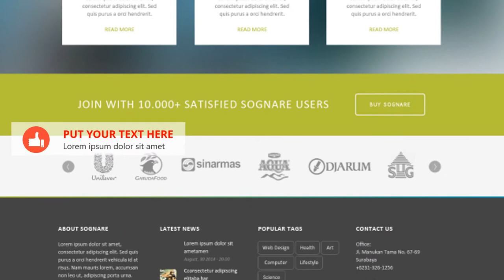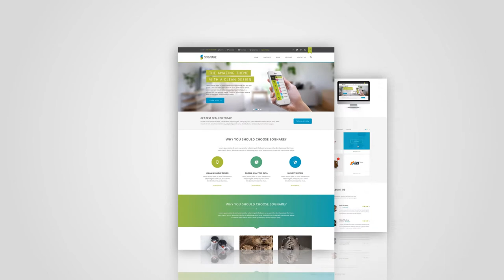Jasa Produksi Video Pemasaran Produk Konvensional, Hasil Bumi dll ; Hub Kami di Sukarame, Lampung